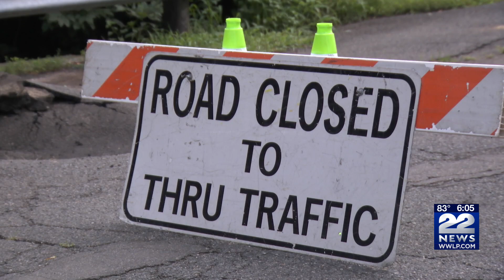Threat of more storms as cleanup continues in Deerfield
The recent storms and flash flooding events have left roads in rough shape.